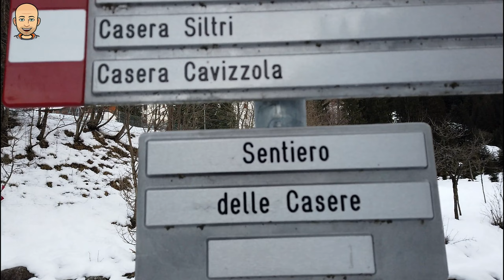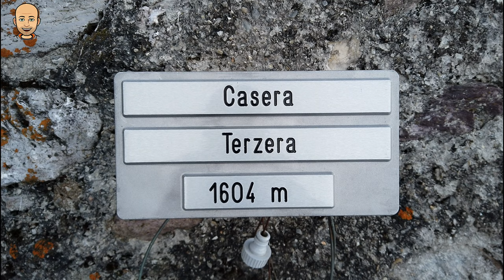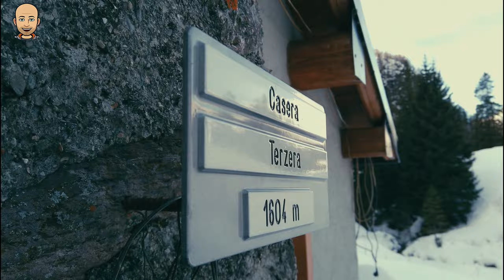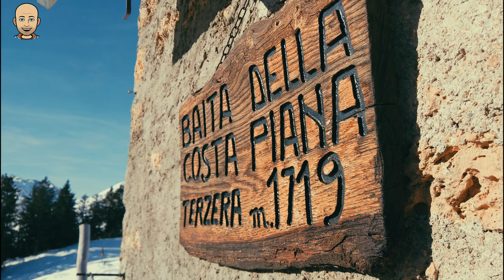Ciaspolata Sentiero delle Casere VAL BREMBANA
Si Parte dal Rifugio Madonna delle nevi  in alta Val Brembana
nel comune di Mezzoldo
oggi voglio fare un tratto del sentiero delle Casere, prendo il sentiero 115
che sale in questa prima parte all'interno di un bosco, per poi arrivare su una comoda gippabile che mi porterà alla Casera Terzera 1604 Mt
da qui il sentiero si fa sempre più interessante. Dopo un bella salita si arriva alla piana di Terzera 1719 Mt (un balcone naturale)
dalla piana si continuo la ciaspolata per raggiungere l'ultima baita
la Casera Siltri 1725 Mt.

AIUTA IL CANALE Fai i tuoi acquisti Amazon usando il mio

MIA ATTREZZATURA
Insta360 One x2
Drone Mavic Mini
Action Cam Dji Osmo Pocket
Cavalletto Osmo pocket
Adattatore Audio
Torcia Frontale
Cover Dji Osmo
Microfono Rode